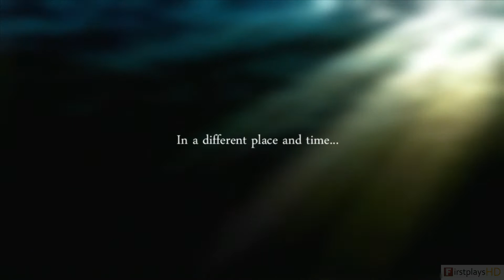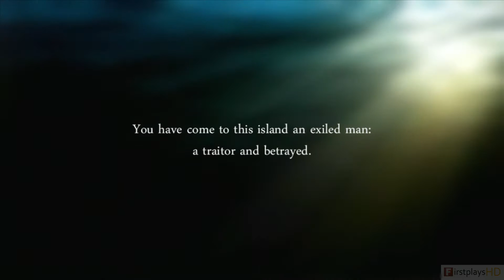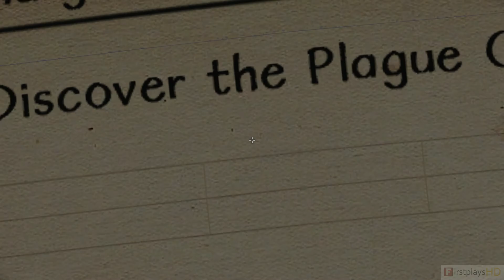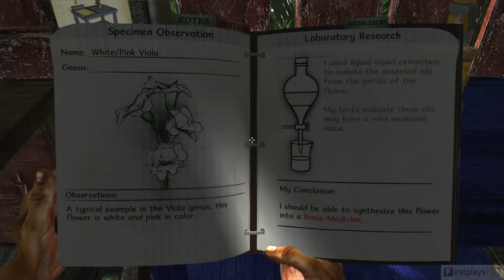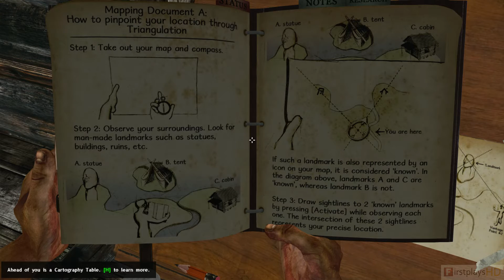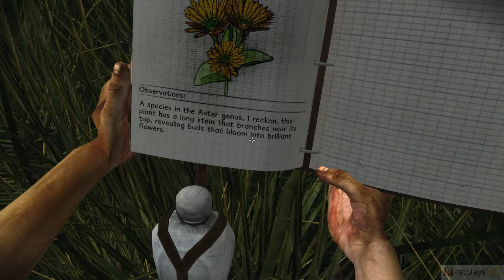Miasmata - PC Gameplay 1080p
Miasmata is a survival independent video game developed by brothers Joe and Bob Johnson under the studio name IonFX. It was released on November 28, 2012 on the digital distribution platforms GOG.com and Steam, as part of their Steam Greenlight program. In the game, players assume the role of Robert Hughes, a plague-stricken scientist, as he explores a seemingly uninhabited island, seeking out medicinal plants in an attempt to find a cure.

Miasmata is a first-person survival adventure game in which the player attempts to navigate an ailing protagonist across treacherous terrain and past an enigmatic threat in pursuit of medicinal plants or fungi that may cure him.The disease causes rapid dehydration if water is not regularly consumed, and while he does carry a small canteen, this is not enough for long trips inland or when stuck in the wilderness at night. Other threats include falling down steep cliffs and being stalked by the island's territorial creature.A small fall or coming close to drowning cause significant disorientation.

He can ameliorate the disease's effects by creating medication at research stations.Simple anti-fever tablets lowers the fever, but more complex concoctions can be constructed which permanently enhance his strength and agility which are helpful while exploring the dangerous island.Medicines can be produced by finding plants, taking them back to a research camp, and processing them into tablets and tonics.

The game features an intricate cartography system based on triangulation techniques.Areas can only be mapped after using triangulation to determine exactly where the character is relative to other landmarks.While looking at the map, he can fill in everything within line of sight by noting the relative locations of at least two other man-made objects.Although it is possible to navigate the island from memory, spending time fleshing out the map will prevent the character from becoming completely lost

░▒▓ PC Hardware ▓▒░

CPU: Intel Core i7 3770K @ 4.20 Ghz
RAM: 8 GB
GPU: ASUS GTX760-DC2OC-2GD5
OS:  Windows 7 64bit

░▒▓ Recording HW ▓▒░